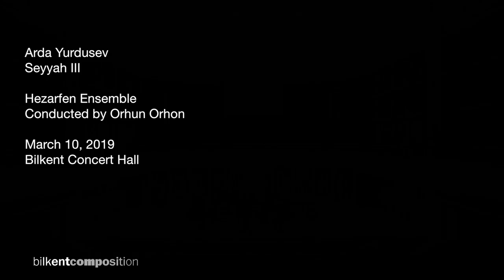Arda Yurdusev, Seyyah III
Arda Yurdusev
Seyyah III

Hezarfen Ensemble

10 March, 2019
Bilkent Concert Hall

Orhun Orhon, conductor
Cem Önertürk, flutes
Kıvanç Fındıklı, clarinets
Kerem Ökten, percussion
Müge Hendekli, piano
Özcan Ulucan, violin
Ulrich Mertin, viola
Gökhan Bağcı, violoncello